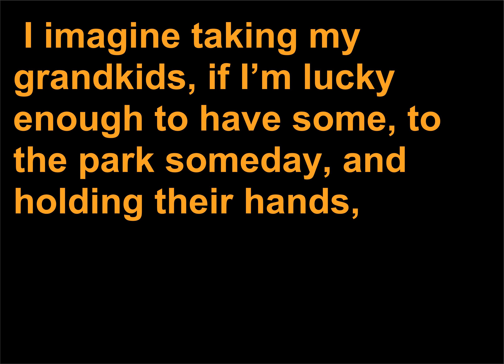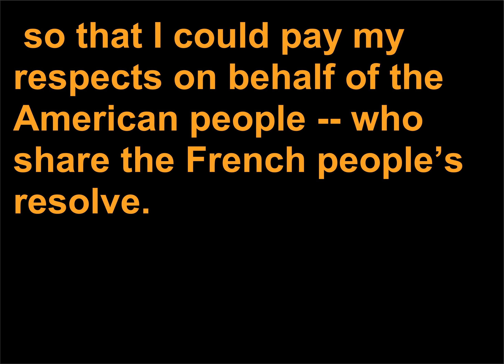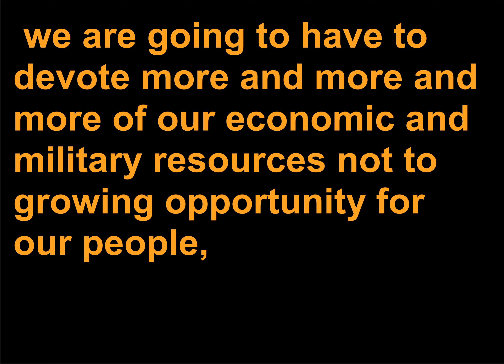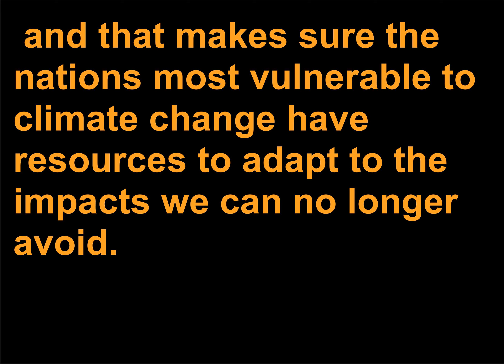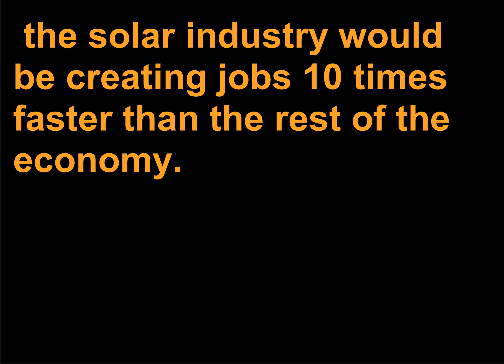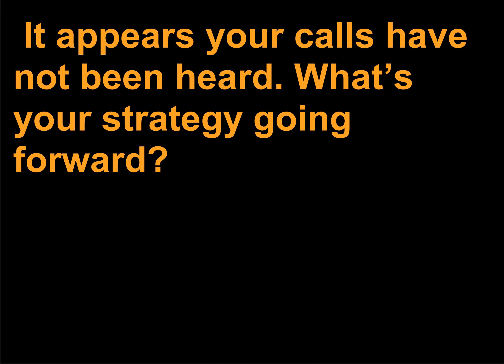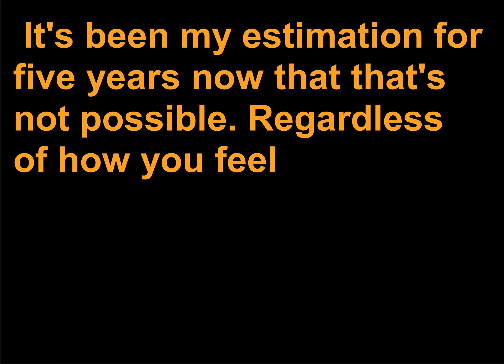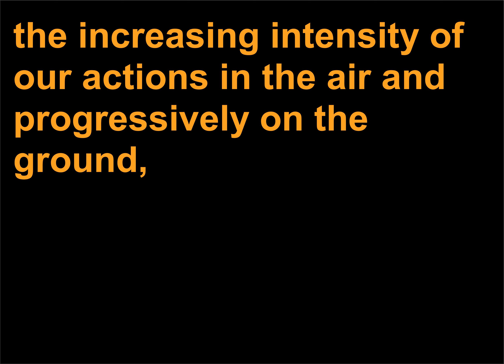Discursuri politice 571